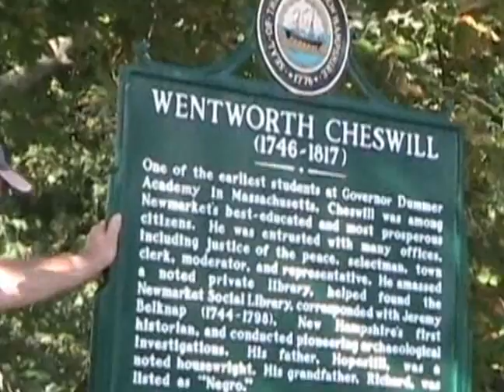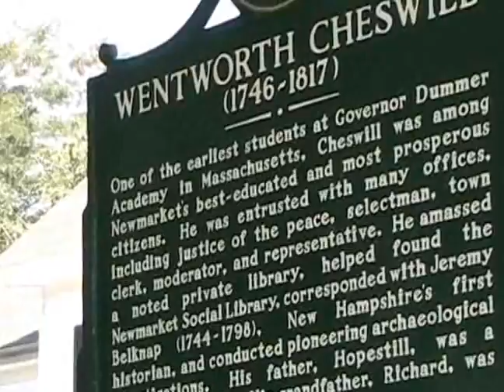NH Historical Marker Placing @ the Cheswell Graveyard Part 1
This event was taped on October 4th at the Cheswell Graveyard on S.Main St in Newmarket.